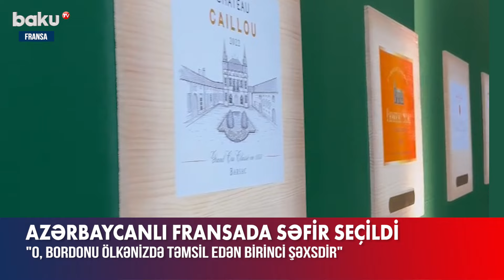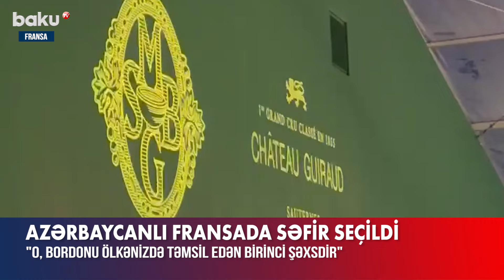Şərabçı Fərid Pənahov "Bordo şərablarının Azərbaycanda səfiri" adını qazandı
Fransanın ən qədim tədbirlərindən biri, şərab qardaşlığının fəxri komandirinin növbəti yığıncağı Çiğu qalasında baş tutub.
Qeyd edək ki, bu təşkilatın 315 üzvü var və Fransanın fərqli şəhərlərində toplanırlar.
Bu təşkilata yeni üzvlərin qəbul olunması ilə bağlı ölkənin Bordo vilayətində yerləşən möhtəşəm şatoda tədbir keçirilir. Bununla da yeni üzvlər Fransa şərablarının ölkəsində nümayəndəsi olma hüququ qazanır, o cümlədən qızıl medal və diplomla təltif olunur. Şərabçı Fərid Pənahov da Bordo şərablarının Azərbaycanda səfiri adını qazanıb.
“Fəridi yanımda gördüyüm üçün çox şadam. Mən “Vintex” şirkətinin rəhbəriyəm, biz Bordoda yerləşirik. Fərid mənim dostumdur, o, Azərbaycanda ilk insandır ki, Bordonun səfiri adını qazandı. Bu, möhtəşəm gecədir, möhtəşəm şərabların dadına baxdıq. Gözəl anlar yaşadıq”, – “Vintex” şirkətinin rəhbəri Filip Larç deyib.
Tədbirdə 1000-dən çox sahibkar, tanınmış simalar iştirak ediblər. Təşkilatın nümayəndələri milli geyimlərdə qonaqları qarşılayıb, taclanma mərasimindən sonra onlar özəl şam yeməyinə dəvət ediliblər.